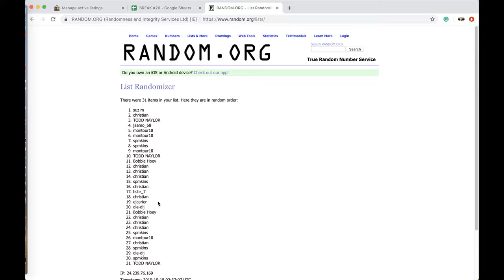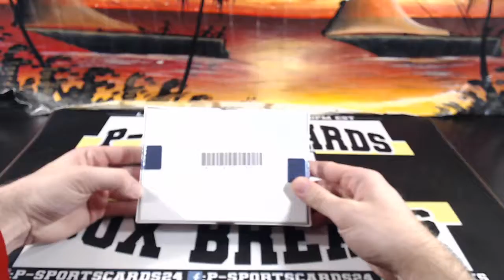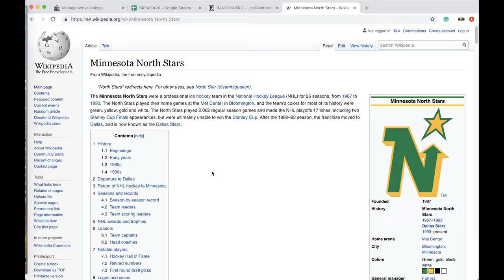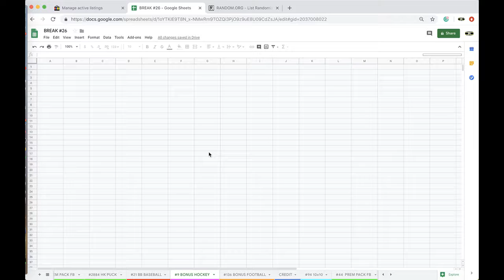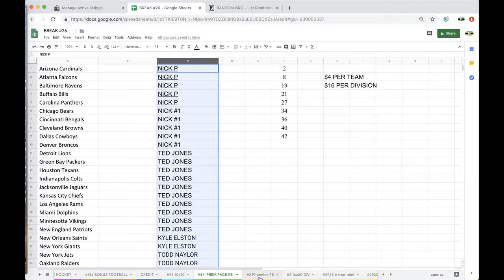BREAK #2884 - 2018/19 HIT PARADE AUTOGRAPH NHL HOCKEY PUCK BOX LIVE BREAK